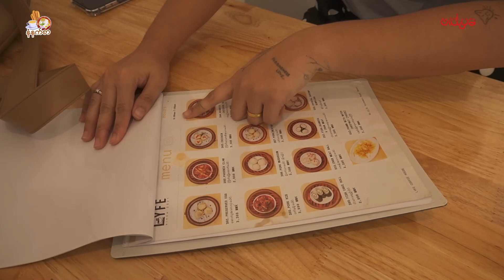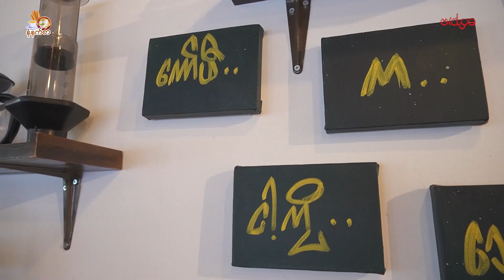Lyfe Coffee House မှာ နံနက်စာ စားရင်း ဓာတ်ပုံလှလှ ရိုက်ကြမယ်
မနက်စာလဲစား ကော်ဖီလေးလဲသောက်ပြီး နေရာကျယ်ကျယ်၀န်း၀န်းနဲ့ လှတဲ့ကော်ဖီဆိုင်ကို ရှာနေရင်တော့ Lyfe Coffee House ဆိုင်လေးကို သွားထိုင်ကြည့်ဖို့ ဖိတ်ခေါ်ပါတယ်နော်..